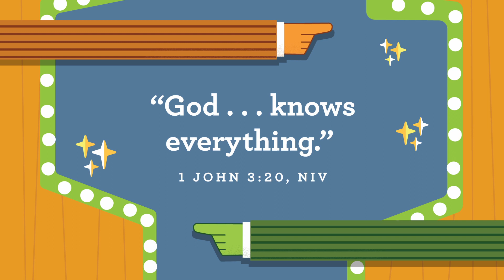10 September - Toddlers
This or That - Week 2
Bible Story - Moses and the Sea (Exodus 13:17-18; 14)
Remember This - “God...knows everything.” (1 John 3:20)
Say This - Who knows what’s best for you? God knows what’s best for me.